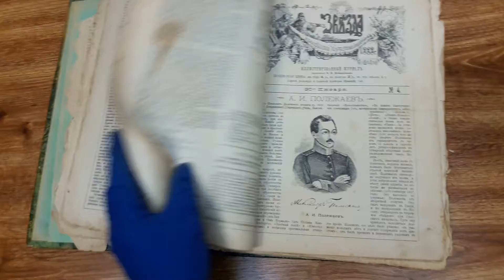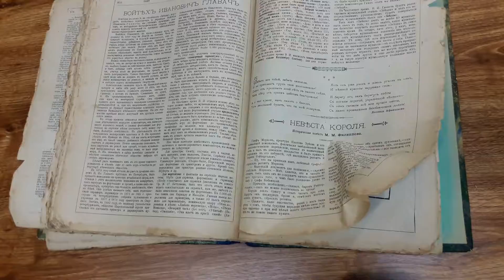книга 1888г baraholka rasprodaga lugansk 3klmn movies магазин барахолки третий километр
Видео обзор
в Luganske